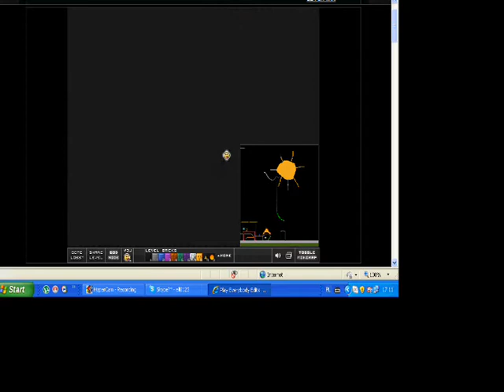Przygody w everybodyedits 2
Sorki że killera słychać było w poprzednim filmiku słabo,jak i w tym ale mnie mam nadzieje dobrze słychać